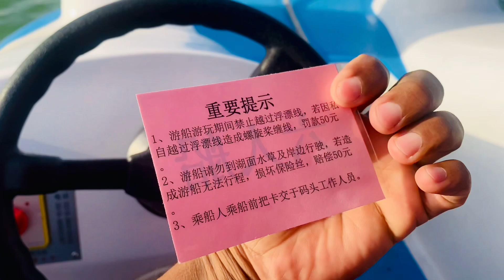Chinese pakistanion ki kitna respect krty hen / Part 2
Aoa
umeed uy sub thek hongy is video me sari tafseel hy ky Chinese pakistanion ki kitna respect krty hen / Part 2